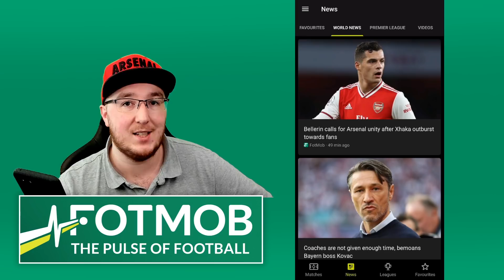HUGE CL QUARTER FINAL DRAW! | FIFA 20 ARSENAL CAREER MODE #28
List of mods I am using;
Custom Minifaces by boragoz
Custom Pepe Face by Wichanwoo